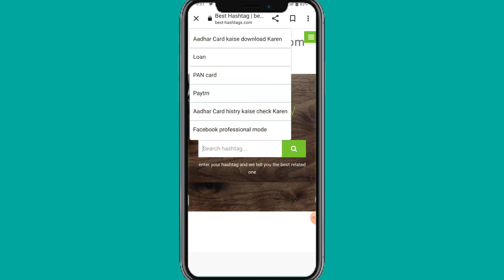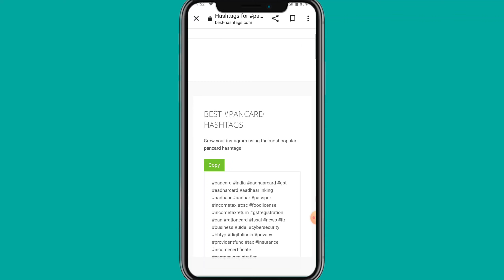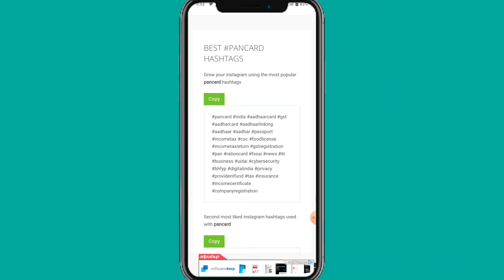how to hashtag on YouTube video !! लिखने का टेंशन खत्म ऐसे करें कॉपी पेस्ट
💐💐💐💐💐💐Welcome 💐💐💐💐💐💐

hello friend aaj ki is video mein maine aapko bataya hai aap koi bhi video jab YouTube per upload karte Hain aur hashtag lagate hai ek do hashtag lagane ke bad yah aap soch nahin sakte ki aur kaun sa hashtag Apne YouTube video per aur aap jis topic per video banaa rahe hain aur kaun sa hashtag prayog Karen to aapko is video mein aapko ek website ke madhyam se aap hashtag ka Keval aapko copy pest karke kar dena hai aur jis topic per aap video banaa rahe hain aapko is website ke madhyam se tamam hashtag likhane ko mil jaega isi tarah Se aap apne aap hashtag ka prayog kar sakte hain Asha karte hain ya video aapko achcha lagega to please bhai log channel ko subscribe Karen aur share Karen

Hello ,Friends
Mera Naam Hai Ramu Nishad Aur Aap Sabhi Ka Hamare youtube Channel Par Welcome hai .Dosto Hamare is Channel Par

👉Youtube Tips
 👉Unboxing,Review
 👉 YouTube Tech
👉 YouTube Update
👉Science &Technology

Sab kuch milega to aap channel ko

keyboards

1 hashtag lagaen
2  hashtag Kaise lagaen
3 YouTube video per hashtag Kaise lagaen
4 how to YouTube video hashtag
5 video ko hashtag Kaise  lagaen
6 apni video per hashtag se lagaen
7 how to hashtag on YouTube video
8 लिखने का झंझट खत्म ऐसे करें कॉपी पेस्ट